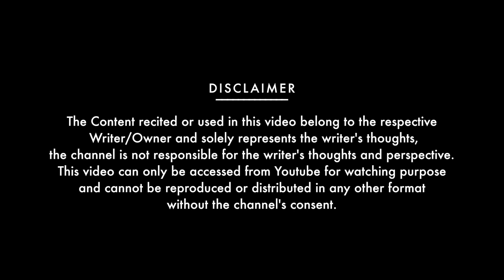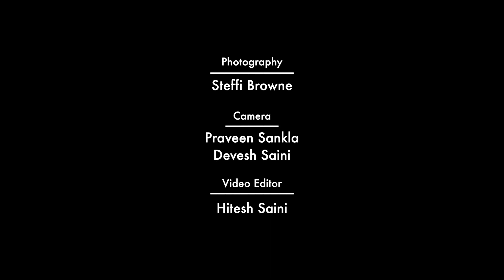Bhar Chuke Jakhmo Ko Thodi Hawa Dedo | Kamil Siddiqui | Poetry | Smart Circle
Open Mic presented by smart circle.

Smart circle is a learning platform where one can show his/her talent.

Event : Open Mic

Team Member : Suriender Kumar, Hitesh Saini,Devesh Saini,Vishal Saini

Photography : Steffi Browne

Camera : Praveen Sankla, Devesh Saini

Video Editor : Hitesh Saini

Sound : Suriender Kumar